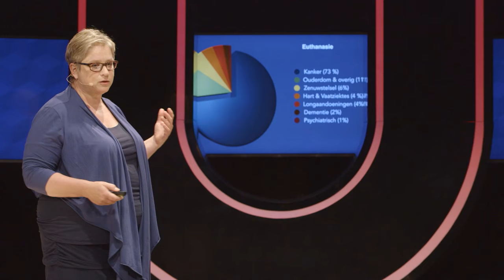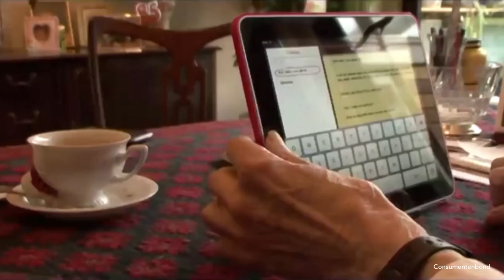(2/5) Wanneer mag je iemand helpen met doodgaan?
Als er een pil zou bestaan waarmee je – als je klaar bent met leven – uit het leven zou kunnen stappen, zou jij die dan voor de zekerheid alvast willen hebben? Ethicus Suzanne van de Vathorst (ErasmusMC en UvA-AMC) vertelt je waarom Huib Drion deze pil ooit bedacht en bespreekt het enorme dilemma dat daaruit voortkwam.

Deze week in Universiteit van Nederland:

prof.dr. Suzanne van de Vathorst
Medisch ethicus bij het ErasmusMC

Suzanne van de Vathorst is bijzonder hoogleraar "Kwaliteit van de laatste levensfase en van sterven" (AMC-UvA) en ethicus bij het ErasmusMC en houdt zich bezig met vragen als: wat is dat eigenlijk, kwaliteit van leven in de laatste levensfase? En wat is waardig sterven?

Meer weten?